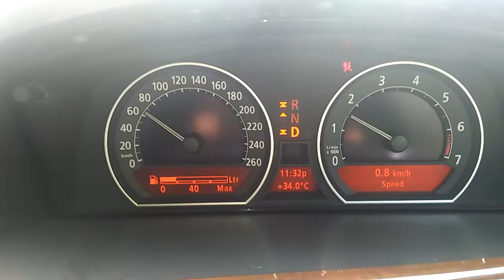Audi BMW metre(2)